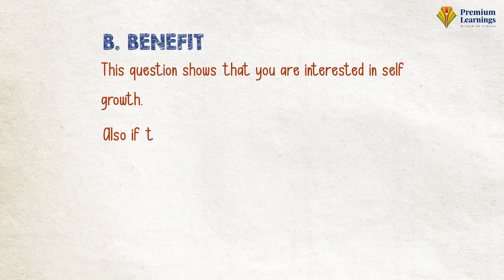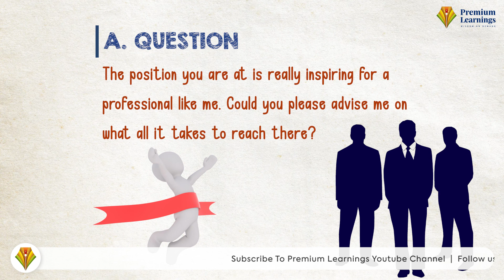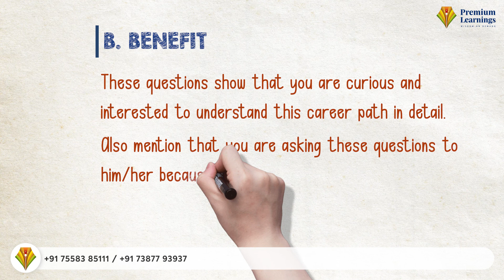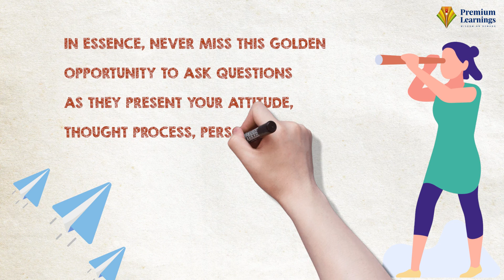Do You Have Any Questions For Me | Interview Questions | Premium Learnings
Premium Learning System is an EdTech platform that helps Job-seeking FRESHER and Experienced candidates, who are willing to build their career and looking for highly paid jobs in Premium IT Sector even with non-IT backgrounds through 🚀Career Accelerator Program ( C.A.P. ).

This program is an intensive ⏲12-week online training program.
The first week of the C.A.P. program is offered FREE☄ to all the people attending the C.A.P. introduction session.